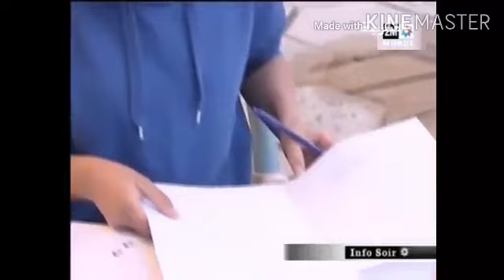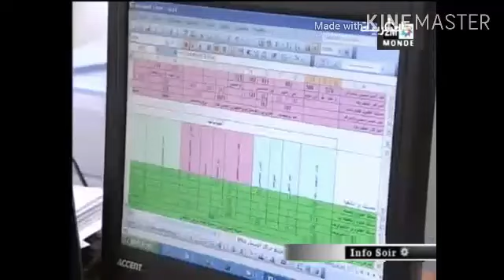Préparations et Gestion Du Passage Des Examens Du Baccalauréat à Casablanca